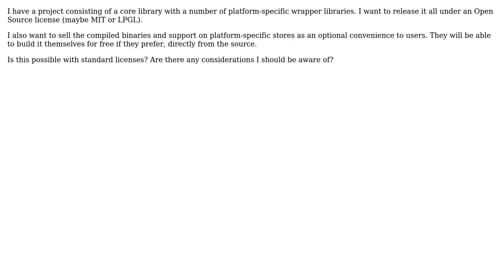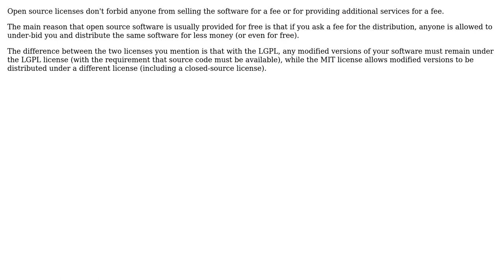Software Engineering: Licensing - Open Source with Paid Distribution (2 Solutions!!)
Software Engineering: Licensing - Open Source with Paid Distribution

With thanks & praise to God, and with thanks to the many people who have made this project possible! | Content (except music & images) licensed under CC BY-SA | Music | Images & others | With thanks to user Basile Starynkevitch user Bart van Ingen Schenau user Andrew Joy and the Stack Exchange Network Trademarks are property of their respective owners. You are responsible for your own actions.